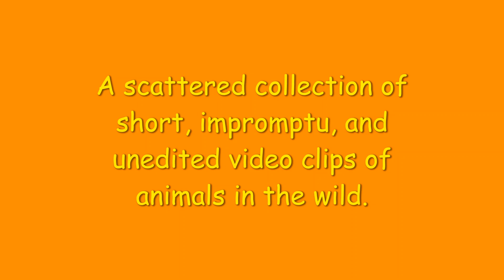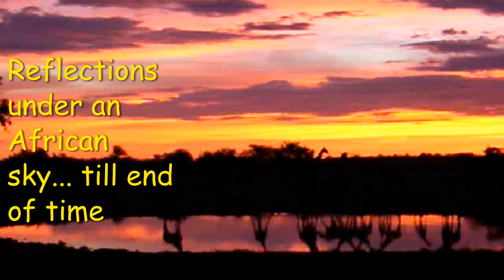Wild Animal Behaviour On Our Travels, by Austin Stevens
A collection of personal short video clips featuring wild animals Amy and Austin Stevens encountered on their travels.